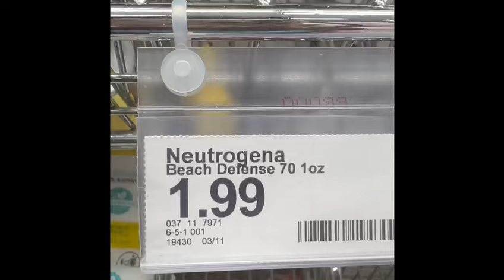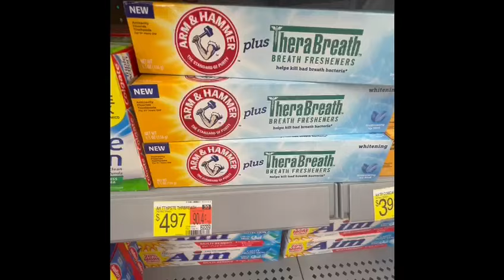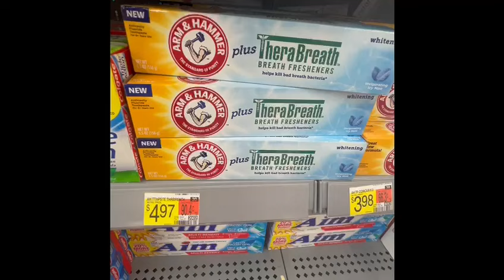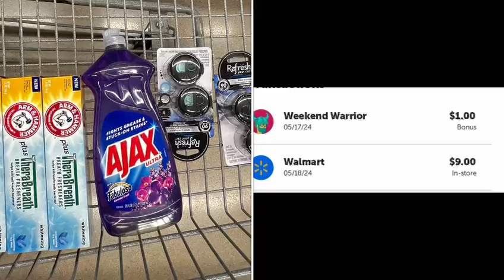EASY IBOTTA WEEKEND BONUS very easy deals at Walmart and Target haul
Free Neutrogena beach sun screen at targetcompleting my Ibotta bonus this week earned my big bonus from IBOTTA

Best deals for IBOTTA offers if you are looking to complete the Bonus
Shop at walmart this week

➡️Come save money on Fetch with me! Sign up w/ code ED3HQ & get 100 pts See you there!

➡️Hi! I think you'd love Shopkick – it's a free app that rewards you for shopping brands you love and even just for walking into stores. Sign up with my code to get bonus kicks: SAVE332965

bree the couponqueen
frugal
Google addsense